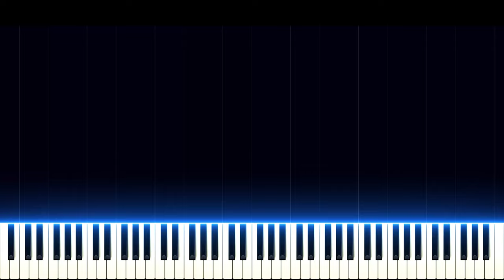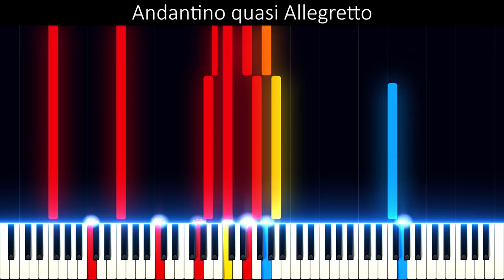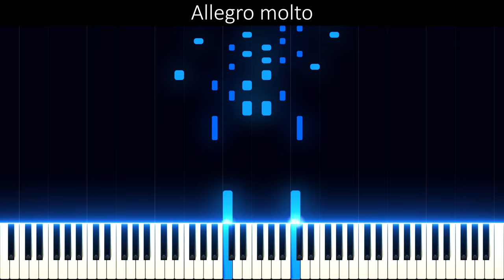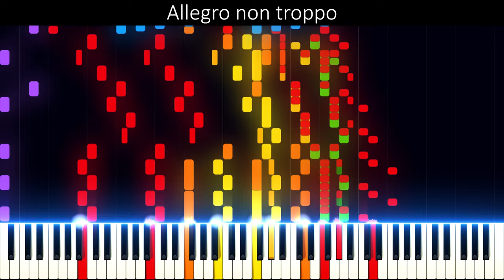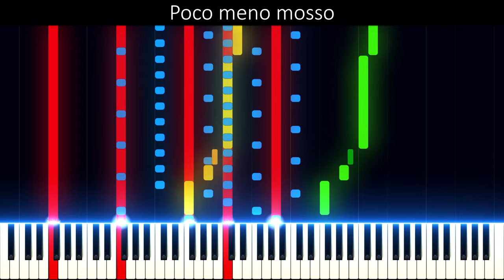Chopin - Krakowiak [Op. 14]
Composed in 1828. Performed by the NDR Elbphilharmonie Orchester.
Conductor - Krzysztof Urbański.
Piano - Jan Lisiecki.

00:00​ - I. Introduction: Andantino quasi Allegretto
2:21​ - II. Rondo: Allegro non troppo

Chopin's Rondo à la Krakowiak in F major, Op. 14 is a composition for piano and orchestra. It was written in 1828 and dedicated to Princess Anna Zofia Sapieha, whose mother, Izabela Czartoryska, was influential in shaping the burgeoning Romantic aesthetic in Poland, particularly through the Temple of Memory in Puławy. The Rondo à la Krakowiak was written in Warsaw in 1828 under the guidance of Józef Elsner. It has received a number of recordings but still remains less known than most of Chopin's other works.

Chopin quotes Niccolò Paganini's Caprice No. 24 during this work, and includes a variation on the quotation.